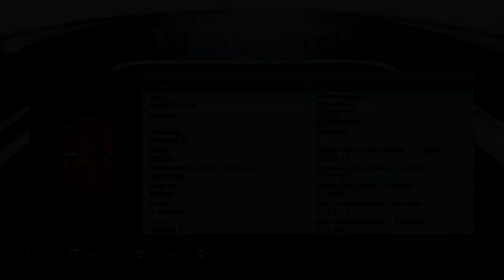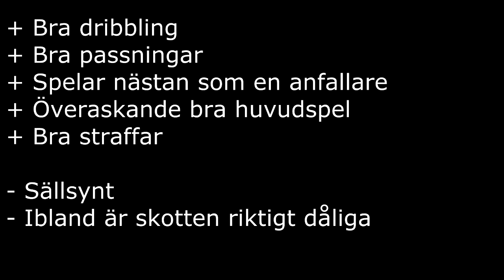Fifa 14 - Di Maria MOTM Player Review!